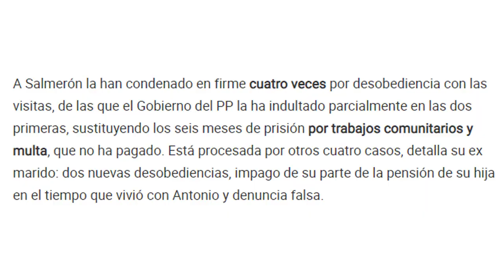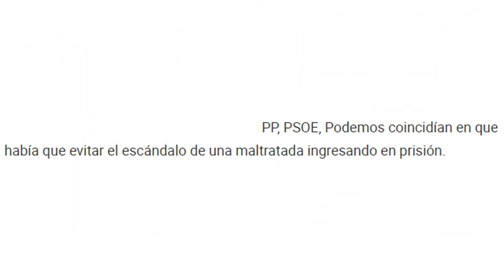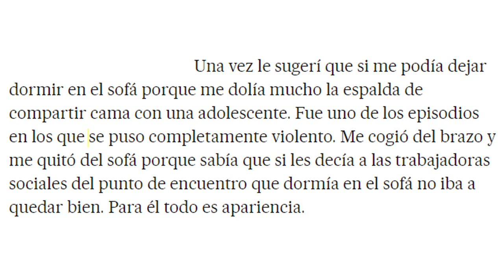JULIA OTERO y el caso de MARÍA SALMERÓN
Hoy aprovecho una entrevista de Julia Otero para señalar brevemente algunos puntos interesantes del caso de María Salmerón.